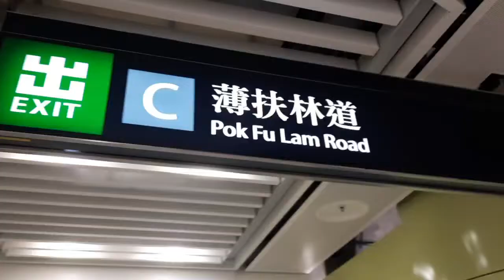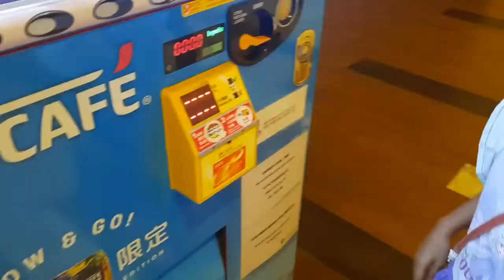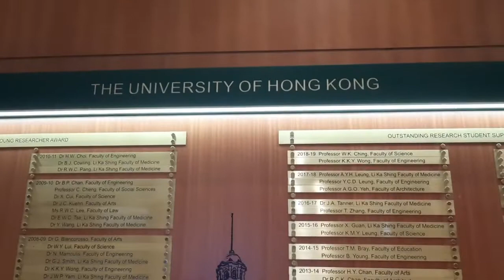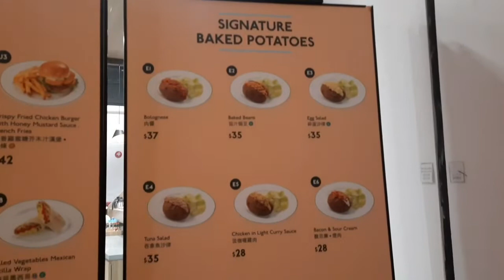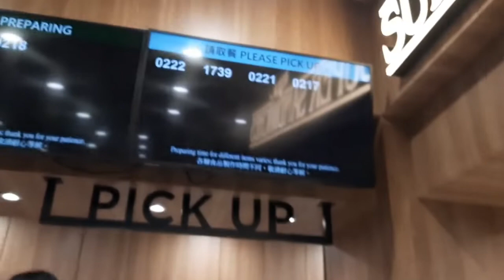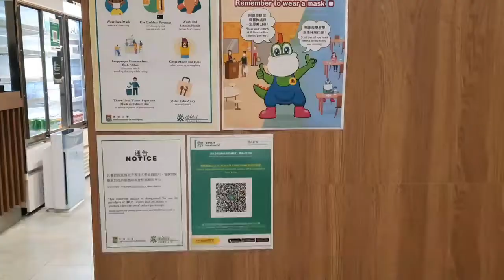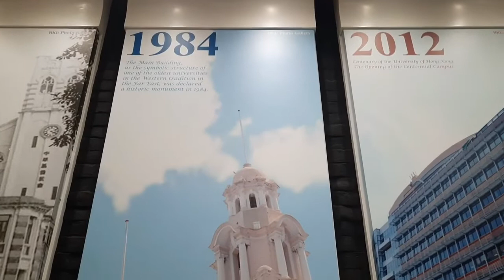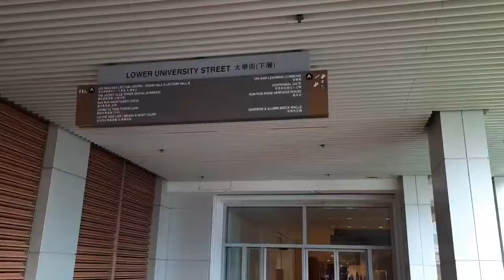MAKAN SIANG DI SUPER SANDWICH GRATIS ‼️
kembali lagi dengan aku Crewet Bee.
Terimakasih untuk kalian yang sudah mampir ke Chanel aku.

Crewet Bee
Crewet Bee tkw hongkong
Crewet Bee asal Blitar
Crewet Bee
Crewet Bee kerja di Hongkong